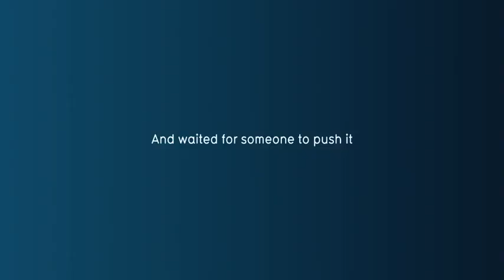The best advertisement for 2012: Push button to add Drama!